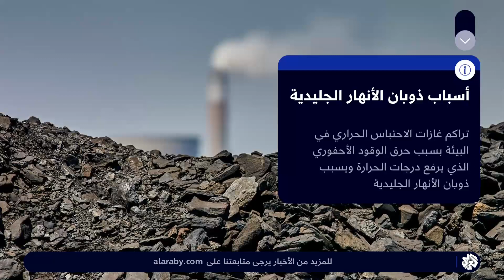تغير المناخ يهدد بذوبان جليد الهملايا وخسارة أكبر خزان طبيعي للمياه العذبة في العالم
تواجه الأنهار الجليدية في جبال الهمالايا خطرا وجوديا بتعرضها للذوبان والتراجع تحت تأثير ضغط تغير المناخ.